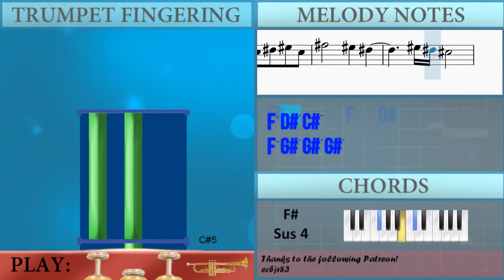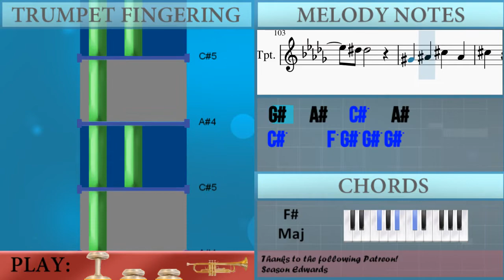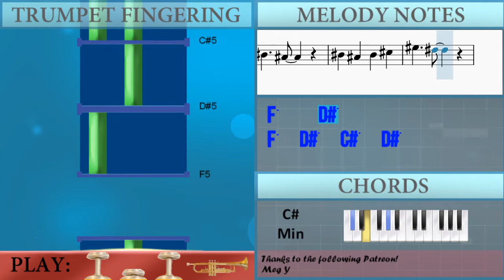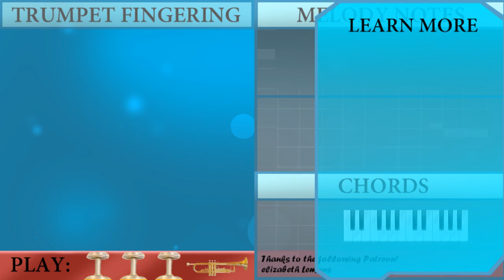How to play Angel Baby by Troye Sivan on Trumpet (Tutorial)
Comment and let us know how the videos have helped you. It keeps us going! :)The easiest way to learn how to play Angel Baby by Troye Sivan on the trumpet. It's a trumpet tutorial for Angel Baby by Troye Sivan.

EasyMusicLesson teaches you to play the your favorite instrument, through easy and simple animation so that you too can learn how to play Angel Baby by Troye Sivan on the trumpet easily. A trumpet tutorial with visual animation graphic.

Chords of Trumpet arrangement:
B Maj   Eb Min   Db Min   E Maj   Gb Maj   B Maj   Eb Min   Db Min
E Maj   Gb Maj   E Maj   Gb Dom 7   B Maj   Db Min   Gb Sus 4
Gb Sus 4   Ab Min 7   Eb Min   Db Min   Gb Maj   Gb Maj   Ab Min 7
Eb Min   Db Min   Gb Maj   Gb Maj   Ab Min 7   Ab Min   Db Min
Gb Maj   B Maj   Eb Min   Db Min   E Maj   Gb Maj   E Maj   Gb Dom 7
B Maj   Db Min   Gb Sus 4   Gb Sus 4   Ab Min 7   Eb Min   Db Min
Gb Maj   Gb Maj   Ab Min 7   Eb Min   Db Min   Gb Maj   Gb Maj
Ab Min 7   Ab Min   Db Min   Gb Maj   Ab Min   Gb Maj   F Min 7 b5
E Maj   Gb Maj   B Maj   Eb Min   Db Min   Gb Maj   Gb Maj
Ab Min 7   Eb Min   Db Min   Gb Maj   Gb Maj   Ab Min 7   Ab Min
Db Min   Gb Maj   Gb Maj   Ab Min 7   Ab Min   Db Min

Melody notes of Trumpet:
F5 Eb5 F5 Eb5   Db5 C5
C5 C5 Db5
C5 C5 Db5
Gb5 Gb5 Gb5 Gb5   Bb4
Db5 Db5 Db5 Db5   Db5 Db5
Db5   C5 Bb4 Bb4   Ab4
C5 C5 Db5
C5 C5 Db5     Eb5
Bb4 Gb5 Gb5 Gb5 Gb5   Bb4
Gb5 Gb5 Gb5 Gb5   Db5
Eb5   Eb5 Eb5 C5 Ab4 Bb4 F4
Ab4     Eb5   Db5
Db5 Eb5 F5 Db5
Gb5       F5   Eb5
Db5 Db5 Eb5 F5 Db5
Bb5   F5 F5 F5 F5 Eb5 Eb5
F5 F5
Gb5       F5
Bb4   Db5 Gb5 Gb5 Gb5 Gb5
Gb5 F5 F5 F5 F5 F5 F5 F5
Eb5 Eb5
Ab4   Bb4   Db5   Bb4
Db5     F5 Ab5 Ab5 Ab5
Bb5   F5 F5 F5   Eb5 Eb5
F5 F5
Gb5       F5
Eb5 Eb5
Ab4   Bb4   Db5   Eb5
Eb5     Db5
Eb5   Db5   C5   Db5
C5     Bb4
C5   Bb4   C5   Db5
F5     Eb5
F5   Eb5   Db5   Eb5
Db5     C5
Db5   C5   Bb4   C5
C5 C5 Db5
F5 Eb5 F5 Eb5   Db5
Gb5   F5     Bb4
Ab4 Db5 Db5 Db5 Db5 Db5
Db5 Db5 Db5 Db5
Ab4     Eb5   Db5
Gb5       F5   Eb5
F5 F5
Gb5       F5
Eb5 Eb5
F5 F5
Gb5       F5
Eb5 Eb5
Eb5     Db5
C5     Bb4
F5     Eb5
Db5     C5
C5     Db5
C5     Db5
Db5
F5 Ab5 Ab5 Ab5
F5 F5
Gb5       F5
Eb5 Eb5
F5 F5
Gb5       F5